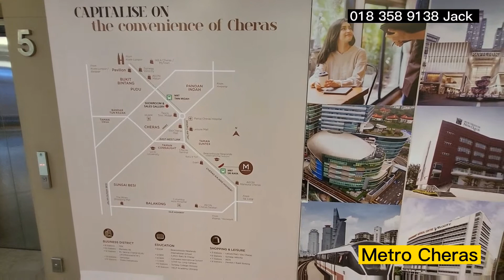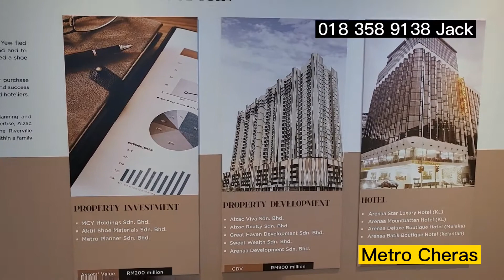Metro Cheras Showroom Tour March 2022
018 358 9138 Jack